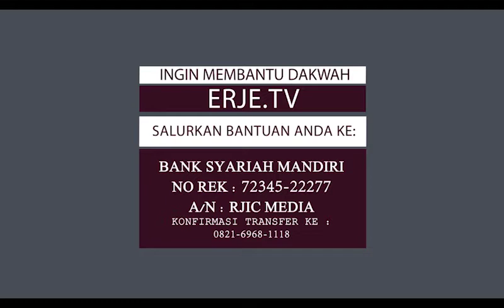Ustadz Abu Zubair Al Hawary, Lc - "Manakah Yang Diutamakan Fakir Miskin Atau Anak Yatim"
Pengisi     : Ustadz Abu Zubair Al Hawary, Lc
Tema        : "Tabligh Akbar - Dibawah Naungan Allah"
Tanggal   : 21 Agustus 2016
Lokasi      : Masjid Raudhatul Jannah - Pekanbaru

Tanya Jawab.